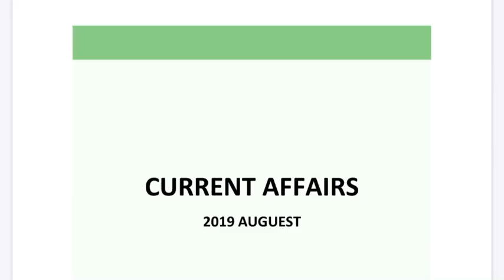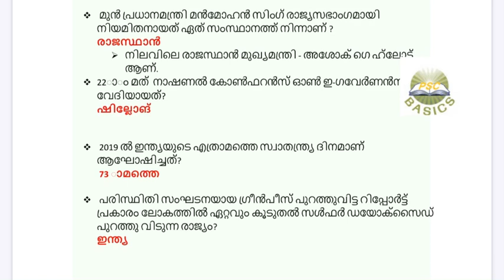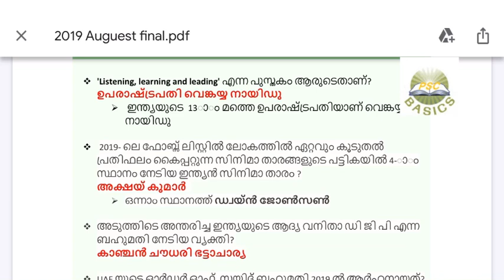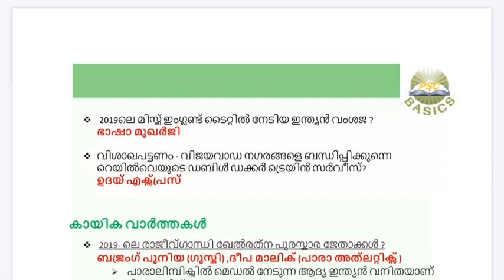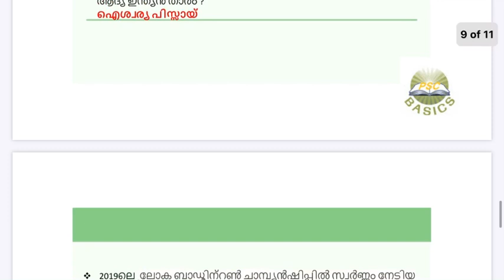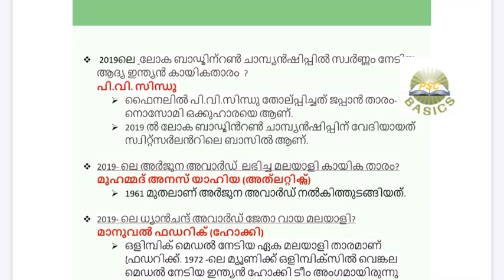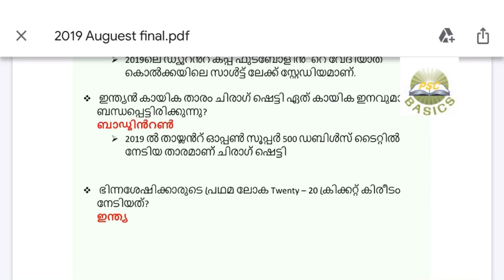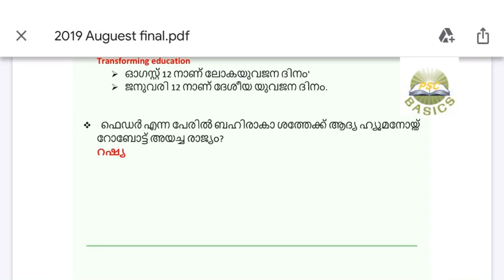August 2019 Current Affairs || Preliminary Exam || LP/UP || Kerala PSC Coaching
CURRENTAFFAIRS2020august preliminaryexamkerala ഈ വീഡിയോ 2020 ആനുകാലിക ചോദ്യങ്ങള്‍ ഉള്‍പ്പെടുത്തിയ വീഡിയോ ആണ്.